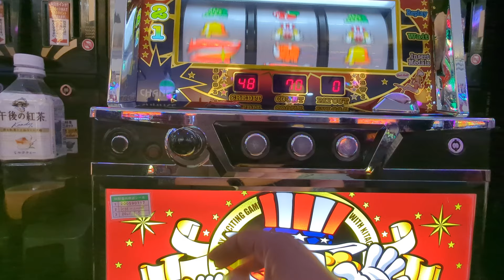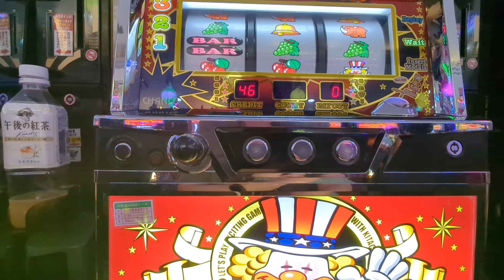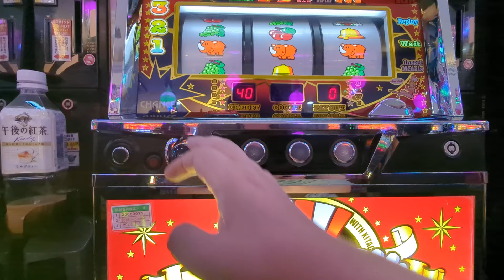総投資2000円（´・ω・`）